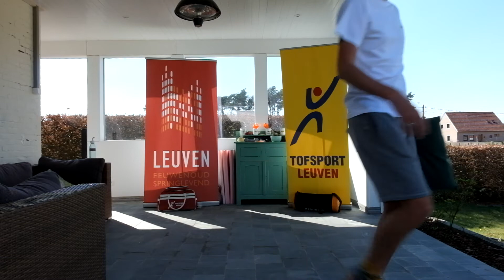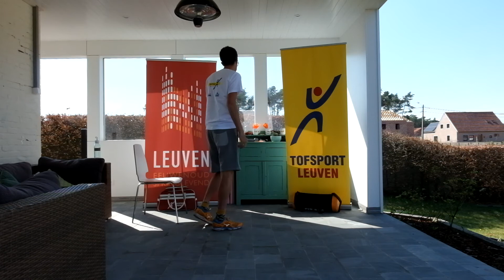Tofsport @ home voor senioren (les 9)